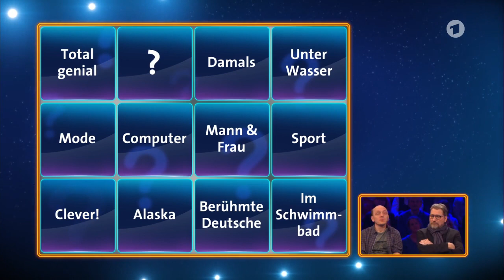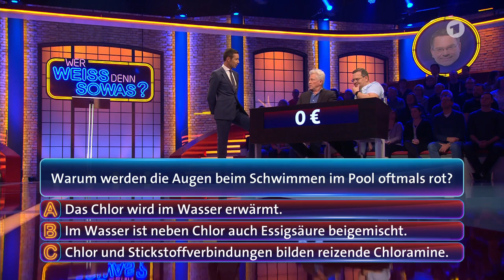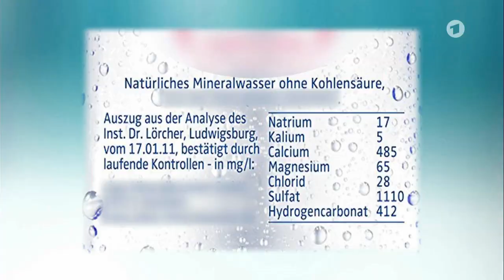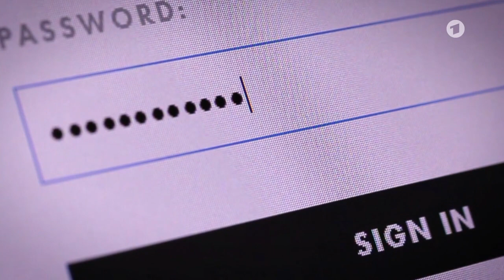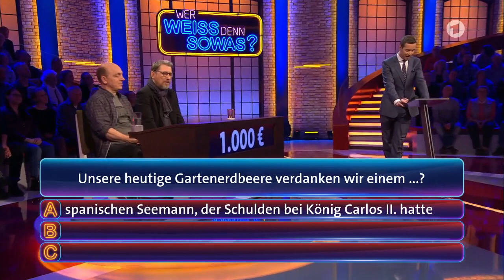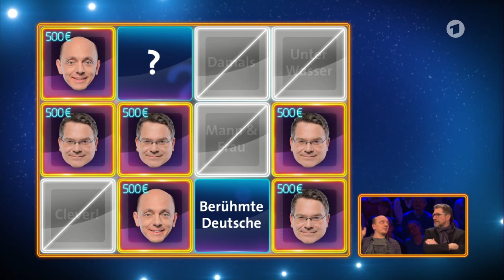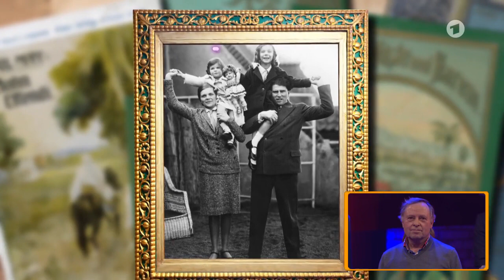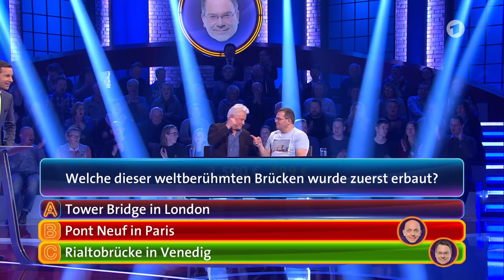Wer weiß denn sowas? vom 01.02.2018 I Staffel 3 Folge 145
Wer weiß denn sowas? mit Miroslav Nemec und Michael Fitz vom 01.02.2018 I Staffel 3 Folge 145

Team Bernhard Hoecker:
Bernhard Hoecker und Michael Fitz

Team Elton:
Elton und Miroslav Nemec

Jeweils von einem prominenten Gast unterstützt, stellen sich die Teamkapitäne Bernhard Hoëcker („Genial daneben“) und Elton („1, 2 oder 3“) montags bis freitags den Fragen von Moderator Kai Pflaume. Es gilt, „spannende und skurrile Fragen aus Wissenschaft, Tierwelt und dem täglichen Leben zu beantworten“, um möglichst viel Geld zu erspielen. Die Zuschauer entscheiden sich zu Beginn der Show, ob sie sich auf die Seite von Bernhard Hoëcker oder Elton schlagen. Beide Teams spielen um Bares für ihre Unterstützer und am Ende wird der Gewinn unter den Anhängern des Siegerteams aufgeteilt.
Auf einer großen, interaktiven Spielewand mit zwölf Kategorien verbergen sich Fragen wie: „Was ist das Besondere an einem finnischen Reisepass?“, „Was passiert, wenn man Milch mit Cola mischt?“ oder „Warum können Männer Frauen laut einer wissenschaftlichen Studie nicht gut zuhören?“. Die Auflösungen werden anschließend in Form von Einspielfilmen präsentiert, aber auch Kai Pflaume greift hin und wieder selbst in den Experimentierkasten.